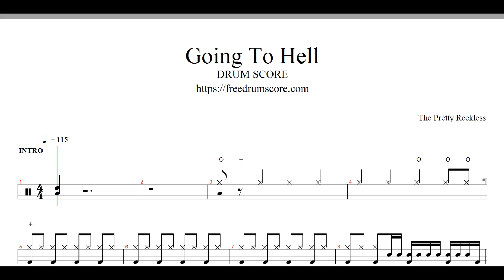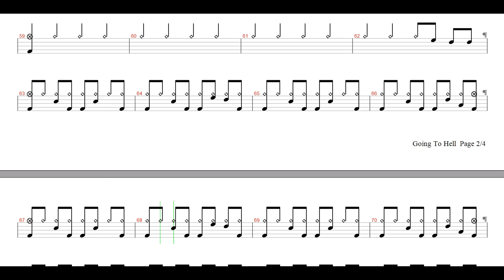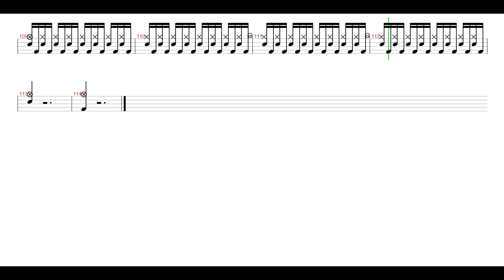The Pretty Reckless-Going To Hell | Drum Score, Drum Sheet Music, 드럼악보